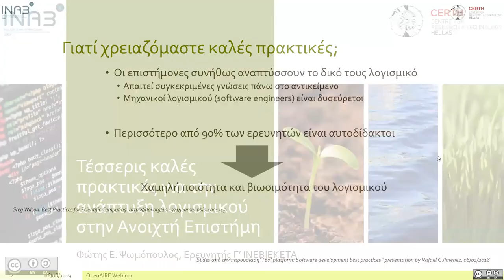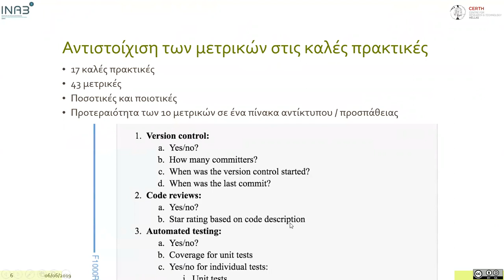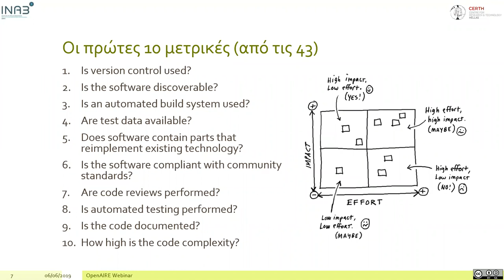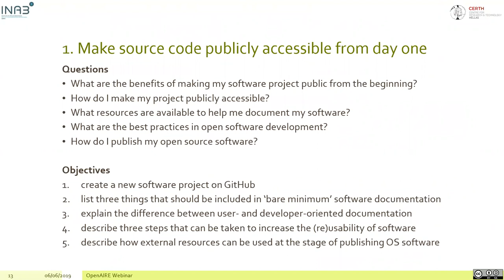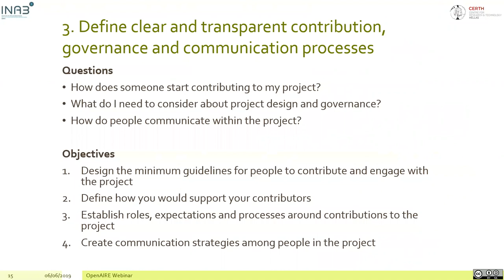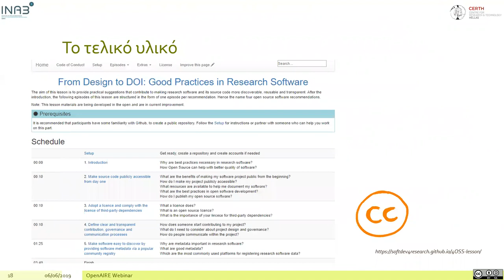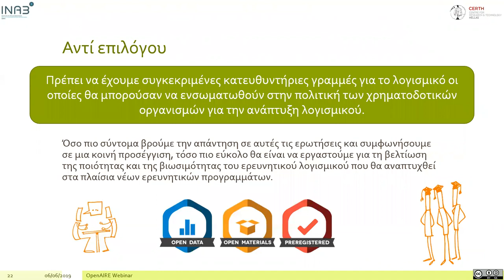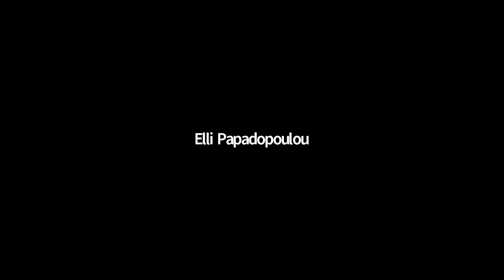20190606_Webinar OpenAIRE Greece : Four Good Practices for Software Development in Open Science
Presented by : Fotis E. Psomopoulos

Webinar is in Greek. Original title:
Τέσσερις καλές πρακτικές για την ανάπτυξη λογισμικού στην Ανοιχτή Επιστήμη